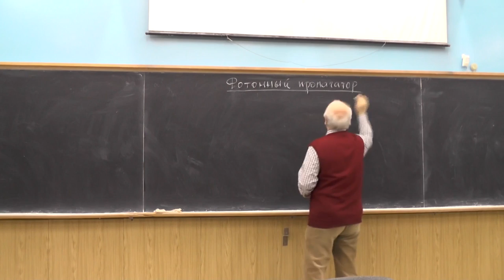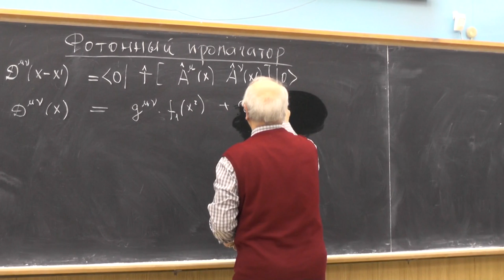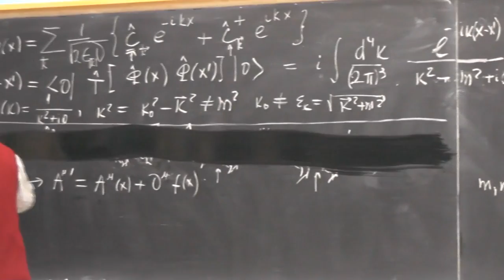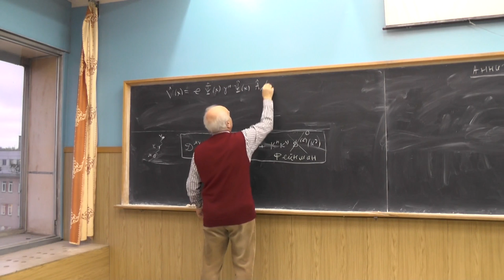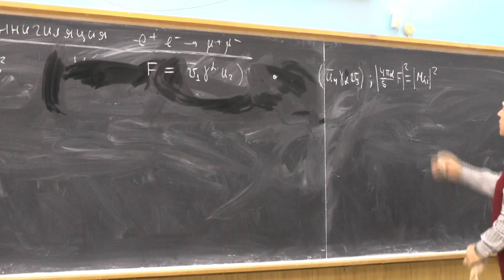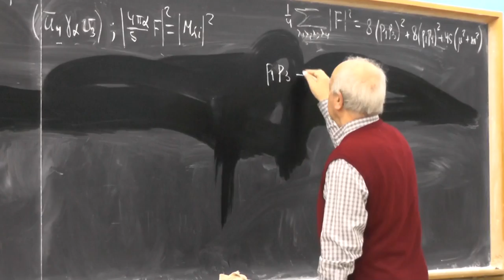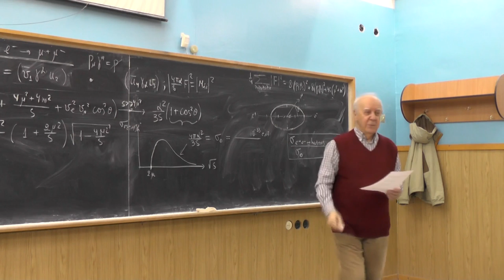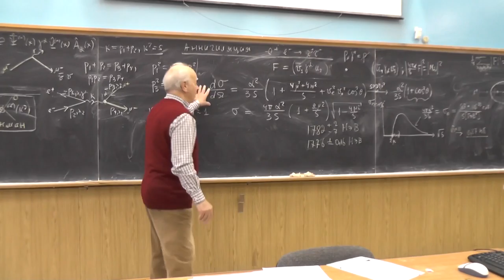Физика элементарных частиц, В.Г. Сербо. Лекция 12|Physics of elementary particles. V. G. Serbo - 12.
Electron scattering. Photon propagator. Scattering amplitude for the е-е- → е-е- process. Calculation of photon propagator in the momentum representation. Feynman gauge.
 е+е- → μ+μ- annihilation process. Scattering amplitude for this process. Calculation of the scattering amplitude squared and summed over the spin states of the particles. Differential and total cross sections of the process. The case of high energies.

Рассеяние электронов. Фотонный пропагатор. Амплитуда рассеяния для процесса e-e- в e-e-. Вычисление фотонного пропагатора в импульсном представлении. Калибровка Фейнмана.

Процесс аннигиляции e+e- в mu+mu-. Амплитуда рассеяния этого процесса. Вычисление квадрата амплитуды рассеяния, просуммированного по спиновым состояниям частиц. Дифференциальное и полное сечения процесса, случай высоких энергий.